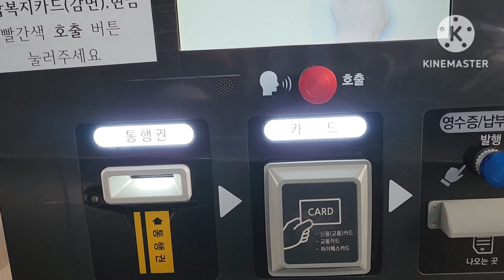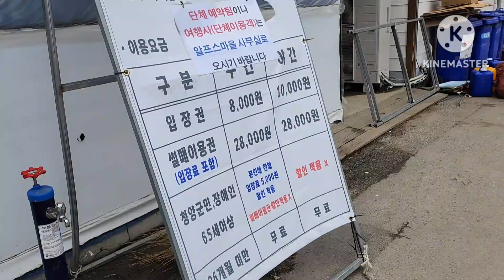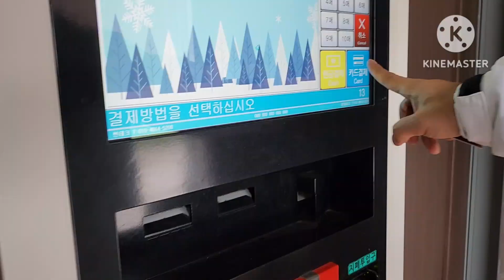LAST DAY NA NG ICE FESTIVAL | CHEONGYANG, SOUTH KOREA ICE VILLAGE 청양 알프스마을